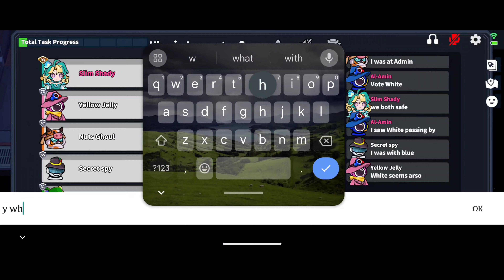I matchmake Whitejack & Veteran become a couple | Super Sus 😘